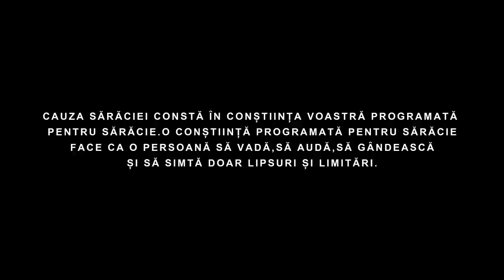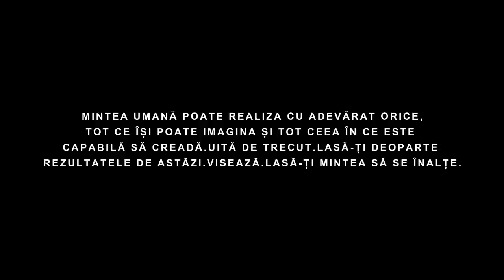BOB PROCTOR - ACEST SECRET TE VA AJUTA SĂ OBȚII TOT CEEA CE ȊȚI DOREȘTI!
Bob Proctor este un autor canadian cunoscut mai ales pentru cea mai bine vândută carte din New York Times, "You Were Born Rich" (1984) și pentru aparitia sa in filmul "The Secret"(2006).

 ACEST SECRET TE VA AJUTA SĂ OBȚII TOT CEEA CE ȊȚI DOREȘTI!